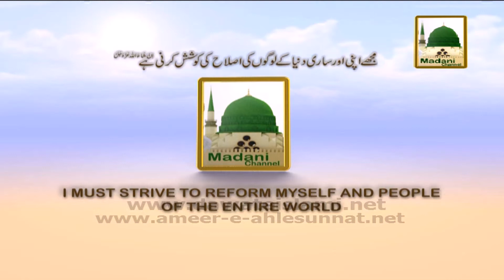Faizan e Madani Muzakra Jari Rahe Ga - Short Bayan - Maulana Ilyas Qadri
This video contains a short bayan of Madani Muzakra on topic of “Faizan e Madani Muzakra Jari Rahe Ga”, one of the famous programs of Madani Channel. Sheikh e Tareeqat Ameer e Ahlesunnat Maulana Muhammad Ilyas Attar Qadri distributed wonderful Madani Pearls (Madani Phool) in the light of Quran & Hadith.